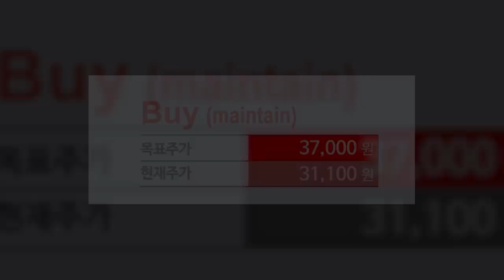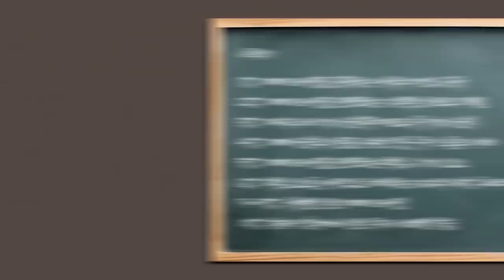[제길선생의 미국 돋보기] 혼조세로 마감한 미국 시장.. FAANG주는 상승! f.교보증권 박병창 부장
[삼프로TV x 메리츠증권] 하반기 투자전략과 업종별 시장전망 50% 할인 이벤트 6/30까지! 마감임박!